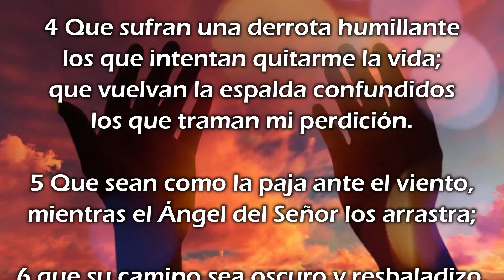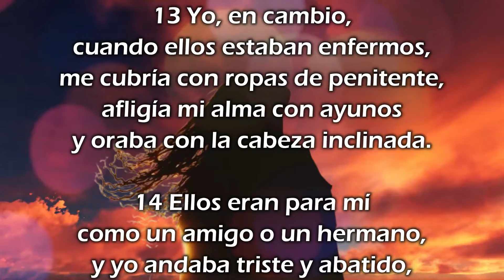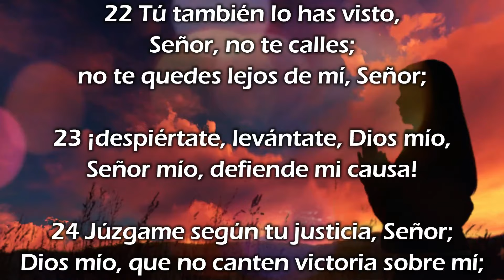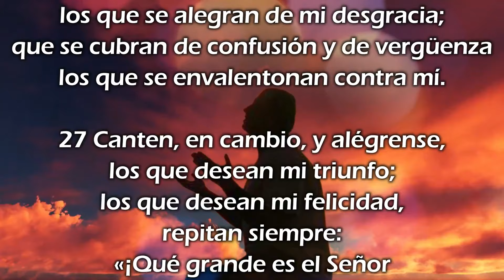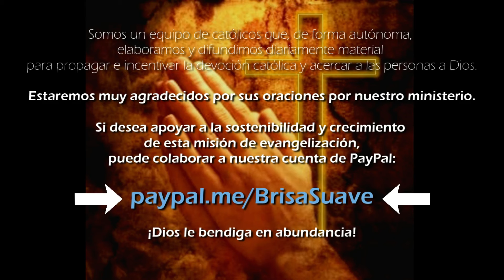🔔 Biblia Narrada [SALMO 35] 🔸 Fray Nelson Medina O.P.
Narración de un Capítulo del Libro de los Salmos.
Extracto tomado de la lectura de la Biblia en 365 días, por Fray Nelson Medina.

✅ Somos un equipo de católicos que, de forma autónoma, elaboramos y publicamos a diario material cristiano: Laudes, completas, cantos, reflexiones y más, con el fin de propagar e incentivar la devoción católica y acercar a las personas a Dios. Este canal no pertenece a Fray Nelson Medina ni a Siervas del Hogar de la Madre.